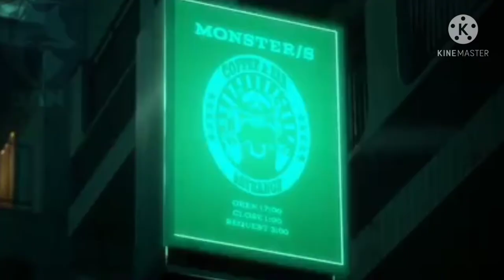Dancing AMV (tazuko to, takamura vs David, kemono jihen, go to the beach gakuen baby-sitter.)